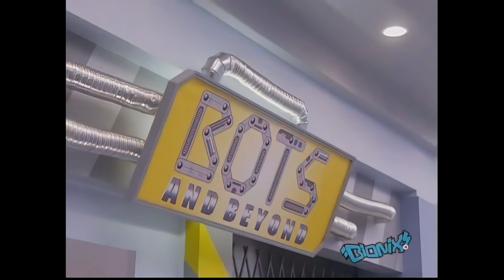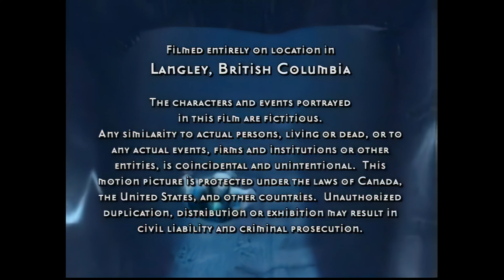Zixx: Level Three Ep 8 - When Good Robots Go Bad (4K)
AI Upscale By: ZEntertainment101
Software: Topaz Video AI Enhancer
Give big thanks to: Shadowlord Inc. for letting me upload the episodes.